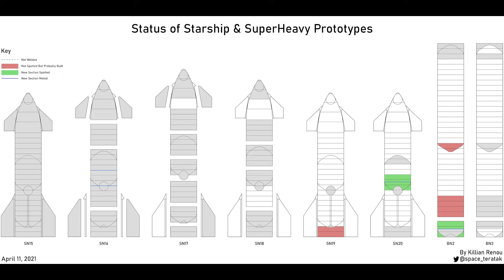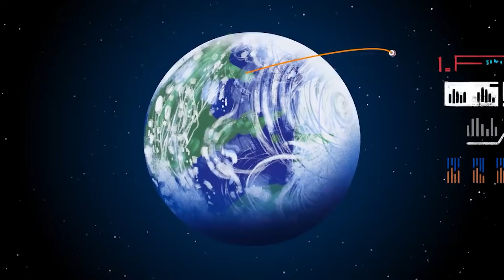Pourquoi la NASA a sélectionné le STARSHIP HLS de SPACEX ?, Nouveaux Raptors, SN15, ...| QDNAB EP 7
🚀 Pourquoi la NASA a sélectionné le StarShip HLS de SpaceX ? Que s'est il passé pour National Team (Blue Origin) & Dynetics ? Pendant ce temps, à Boca Chica, SN15 se prépare pour son décollage pendant que les citernes GSE apparaissent. Le drone Ingenuity vient d'effectuer un vol sur Mars !

Chapitres :
0:00​ - Introduction
0:17 - SN15, Test cryo & Mise à feu
1:02 - Avancées des Prototypes
1:15 - La fin de BN1
1:26 - SN16 (StarShip)
1:47 - Coiffe d'essai
2:12 - Tour de récupération, Pad Orbital
2:31 - Ferme d'Ergols Pad Orbital A, GSE 2 & GSE 3
2:53 - Le Vol d'Ingenuity sur Mars
3:12 - Le Gagnant HLS du programme Artemis
3:34 - Le HLS de Dynetics
4:29 - Le HLS de la National Team (Blue Origin)
5:04 - Le StarShip de HLS
8:02 - La Fin de SLS et Orion ?

Crédits :
Vidéos :

📚 LIVRES SUR TESLA, SPACEX ET ELON 📚
1.  Elon Musk: Tesla, Paypal, SpaceX : l'entrepreneur qui va changer le monde

2.  La révolution Tesla: Comment Elon Musk nous fait basculer dans le monde de l'après-pétrole